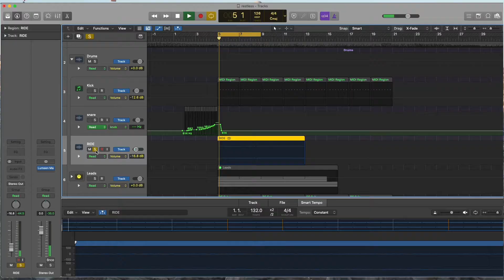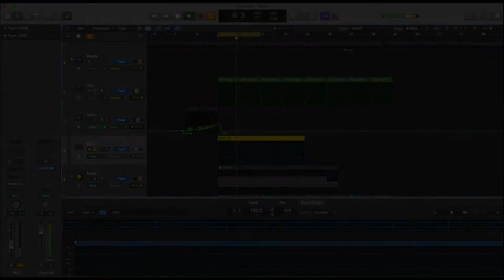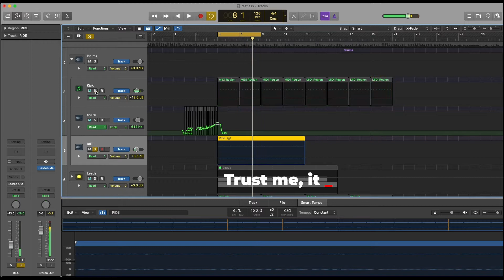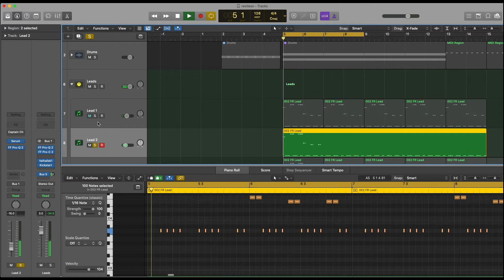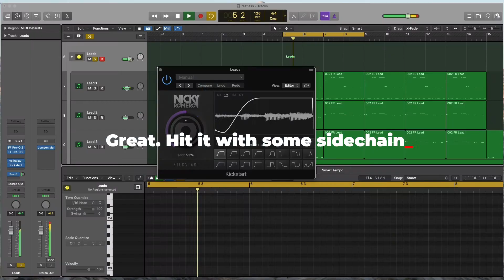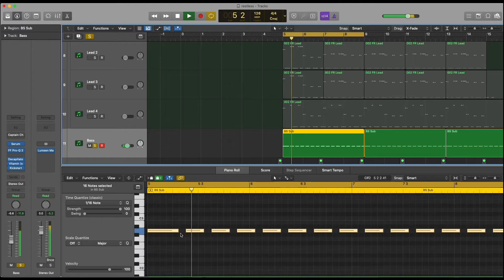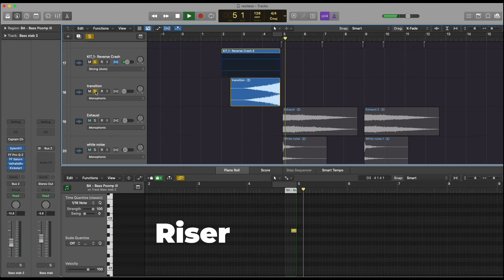Future Rave Tutorial: David Guetta "Dreams"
EDIT: At the time in which I made the original video, the song was still an ID called "Restless." Since then it has been released with an acapella from Lanie Gardner, and the new title "Dreams."
In this video I remake the drop for the song.
It's a future rave style tutorial. Hope you enjoy!